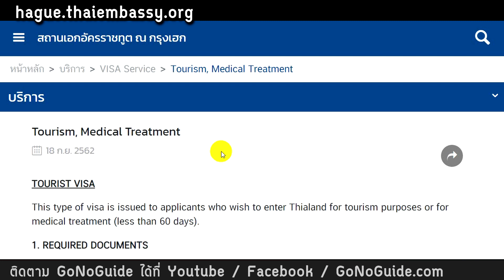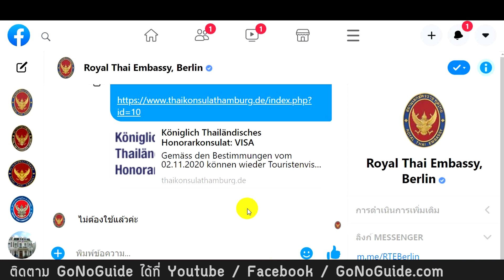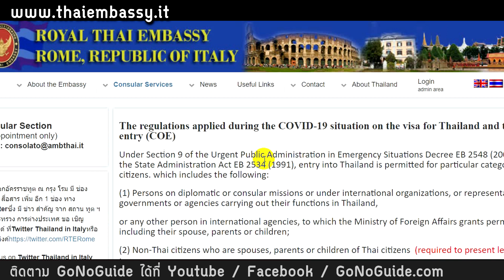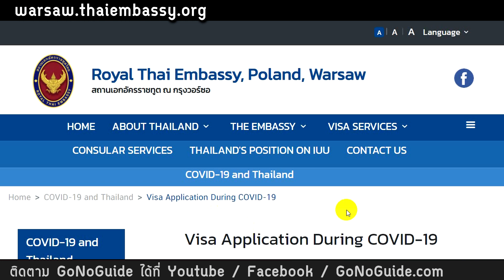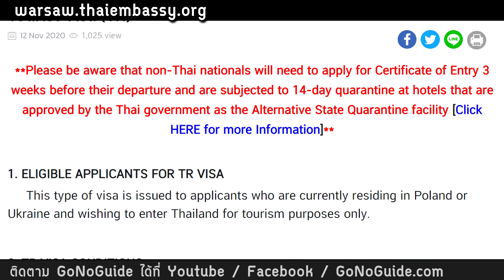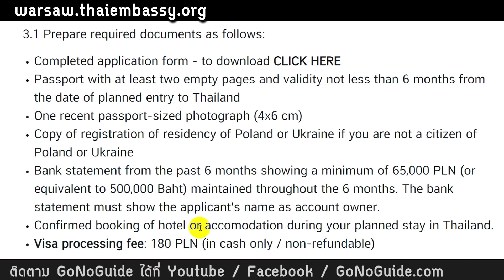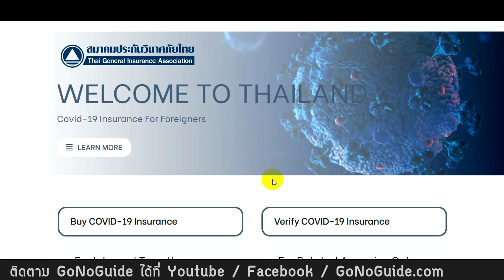เนเธอร์แลนด์ อิตาลี โปแลนด์ ขอวีซ่าท่องเที่ยว TR เข้าไทย | GoNoGuide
เว็บสถานทูตไทยในกรุงเฮก เนเธอร์แลนด์

เว็บสถานทูตไทยในกรุงโรม อิตาลี

เว็บสถานทูตไทยในเบอร์ลิน เยอรมนี

ประกันโควิด สำหรับต่างชาติ

โรงแรมกักตัวที่ศบค.รับรอง